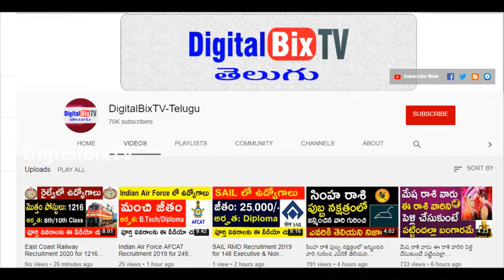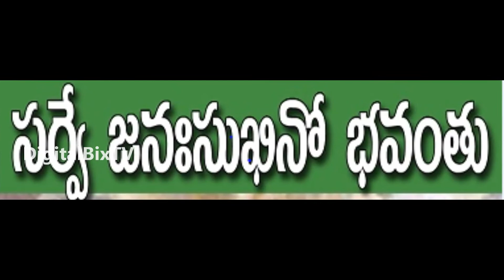మంగళవారం రోజున జన్మించిన వారు ఇలా చేస్తే విజయం తథ్యం | Tuesday Born People Success Secrets